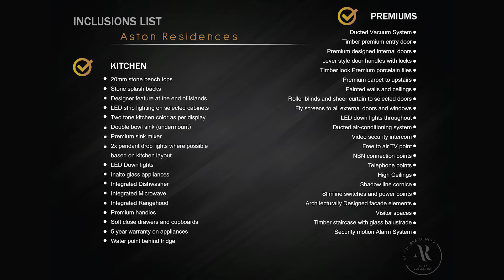ASTON RESIDENCES | Proudly presented by Matt Debreczeni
New Luxury Residences at Barden Ridge

This is it - your new location, your new home and your new chapter.

Comprised of a limited number of 19 Private Boutique properties in a unique Suburb

Do not miss out on this great and unique opportunity to own your brand new property at the luxurious Aston Residences.